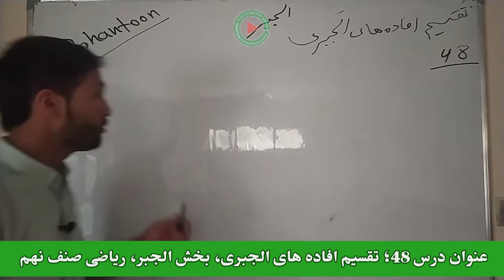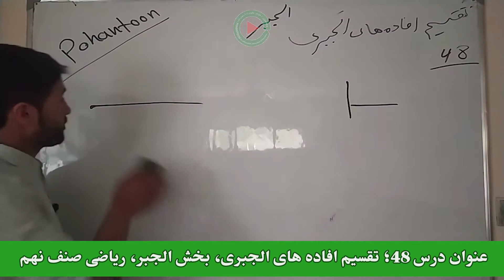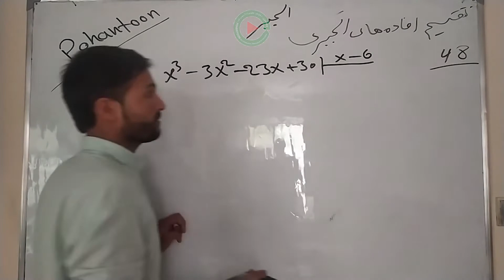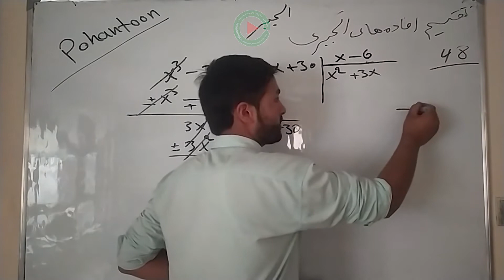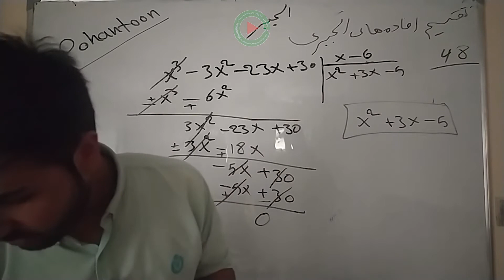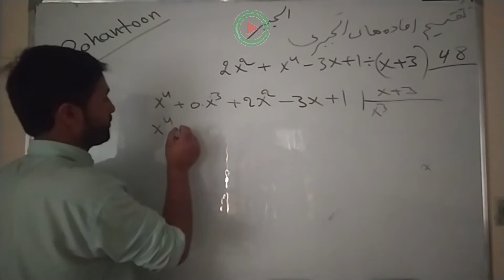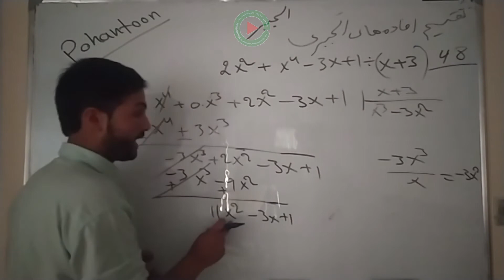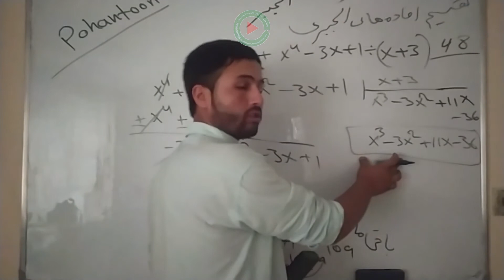عنوان درس 48؛ تقسیم افاده های الجبری، بخش الجبر، ریاضی صنف نهم